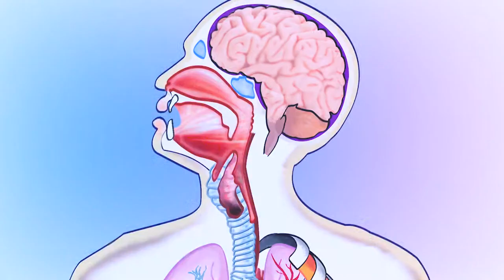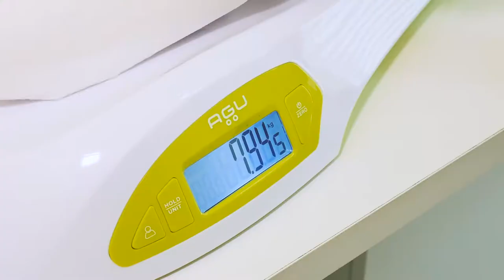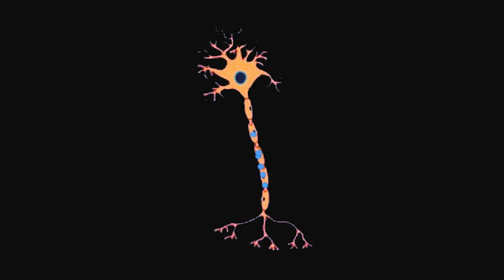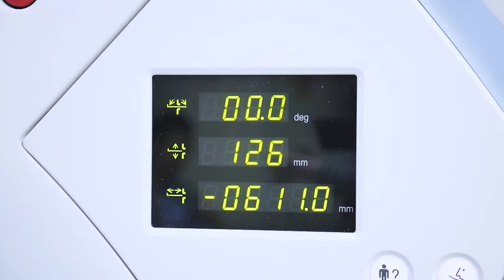մայրուբալիկ - Ինչո՞ւ պատվաստել. դիֆթերիա, կապույտ հազ, փայտացում, հեմոֆիլուս ինֆլուենզա Բ